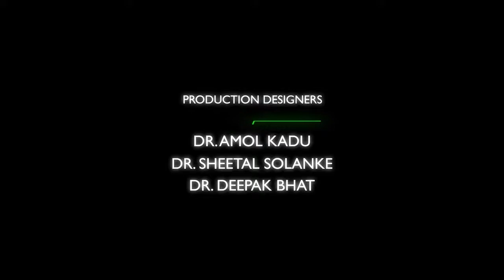"PULSE - The Lifeline in Danger" TRAILER